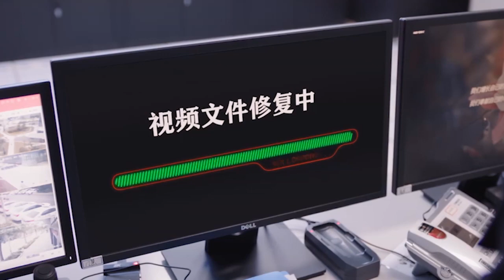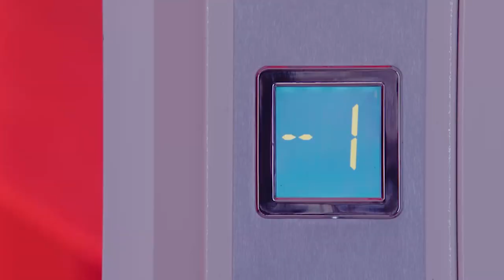霸總闖入房間，灰姑娘再也不相信他了，用自己的性命威脅他離開。【蕨草少女的白日梦Star-crossed Lovers09-4】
剧名（Drama Name）：蕨草少女的白日梦Star-crossed Lovers